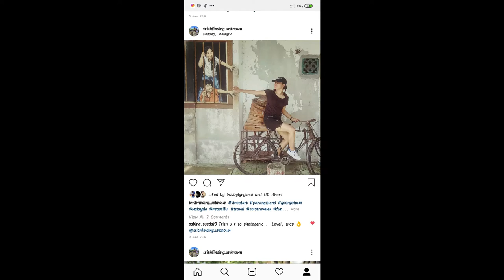DIY WINTER EASY HOME DECOR| EASY AND CHEEP HOME DECOR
As I have shifted to a new place I am trying to make this home... and for me, home is home which you make it with your own hand. So, this winter I wanted to make it more cosy and homely. Hope you like it.